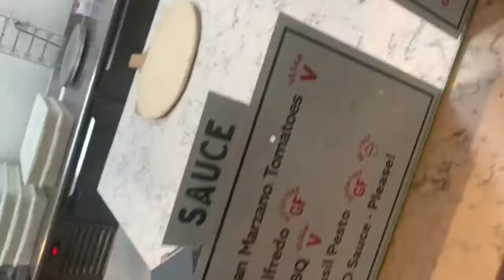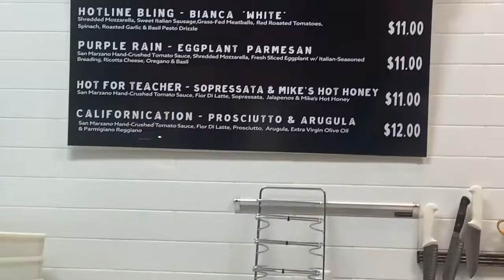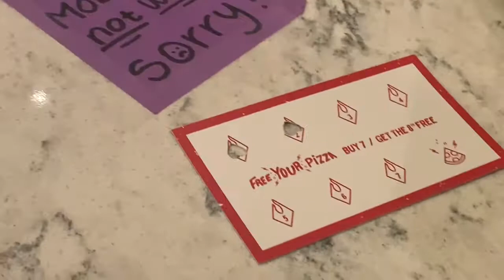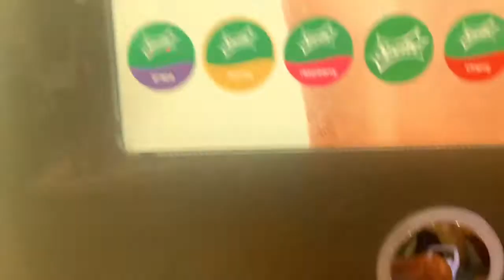The Rain Messed Up Brunch😢 So We Went To (PIZZA ROX) 😋😋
Couple Vlogs Fun Vlogs Travel Vlogs Funny Vlogs

Kleairr IG: kleairr_mccoy
Buddy IG: iam_buddyrolle